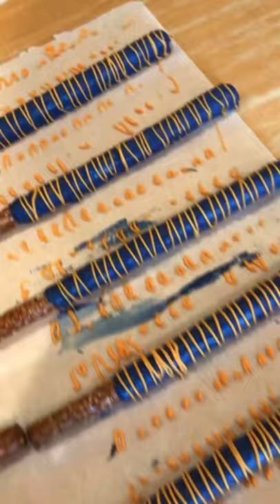🍫🥨Chocolate Covered Pretzels 💙🧡